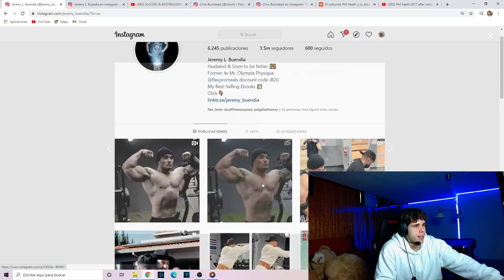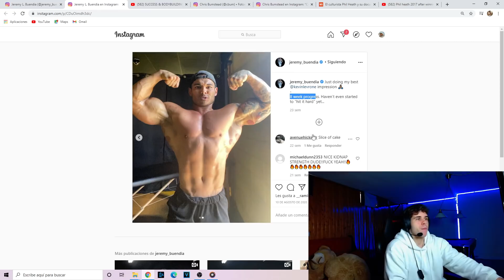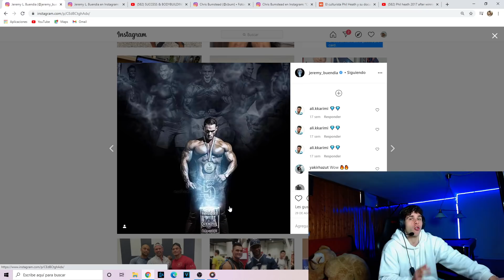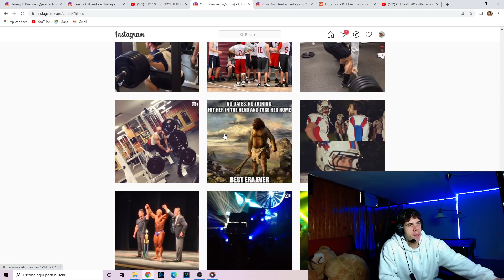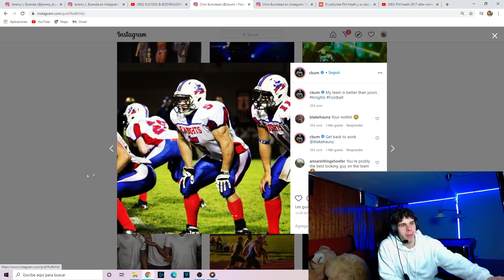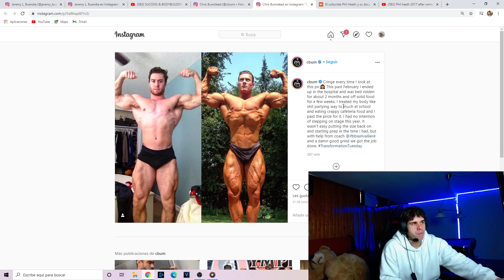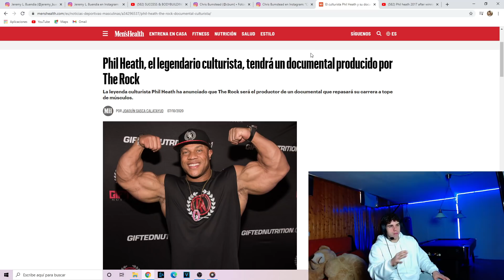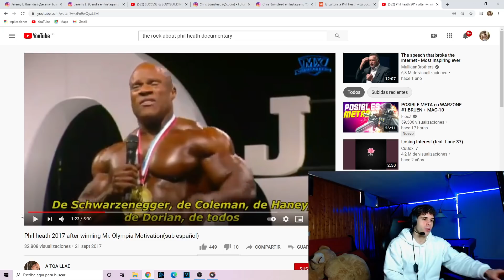OFICIAL VUELVE JEREMY BUENDIA Y SADIK HADZOVIC / EL DOCUMENTAL DE PHIL HEATH MR OLYMPIA 2021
Video en que hablaremos de la casi ya segura vuelta de jeremy buendia en su lucha de ganar su quinto mr olympia en 2021, ademas sacamos de una mas o menos reciente entrevista de sadik hadzovic de que tiene pensado volver, no esta claro cuando pero podemos espera que sea este año tal vez, tambien de chrisbumstead cuando era natural y finalmente de si como estan las cosa acerca de phil heath y su octavo mr olympia.